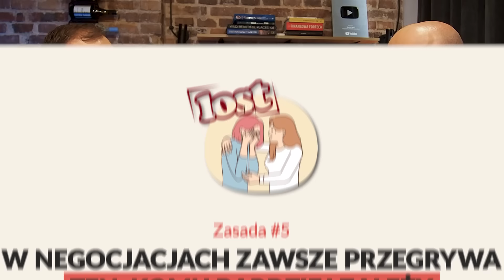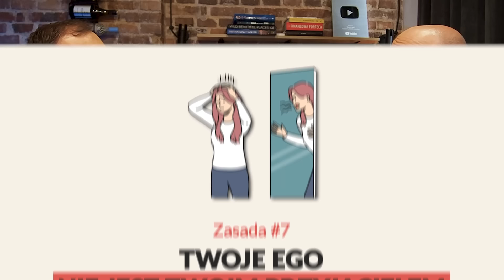7 najpotężniejszych technik negocjacyjnych ujawnia ekspert Tomasz Piotr Sidewicz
Czy mając odpowiednie umiejętności można wygrać każdą konfrontację? Czy negocjacji można się nauczyć? O jakich zasadach warto pamiętać podczas rozmowy, by być silnym graczem? O tym wszystkim opowie dziś nasz gość - Tomasz Piotr Sidewicz, ekspert w dziedzinie negocjacji. Jeśli chcecie poznać 7 zasad, które warto znać podczas negocjacji - zapraszamy do oglądania.

📈 Pełny wpis omawiający temat odcinka znajdziesz na blogu:
📖 A jeśli poza podwyższaniem zarobków myślisz o inwestowaniu, zajrzyj do Finansowej Fortecy

00:00 Wprowadzenie - kto przegra negocjacje?
00:38 Mój gość - Tomasz Piotr Sidewicz
00:57 Jaka była największa kwota transakcji, w której uczestniczył mój gość?
01:11 Które negocjacje najmocniej zapadły w pamięć zawodowemu negocjatorowi?
01:42 Zasady i techniki negocjacyjne
01:54 Zasada 1 - Nigdy nie akceptuj pierwszej oferty
04:34 Strefa możliwych porozumień
06:25 Zasada 2 - Proś o więcej niż chcesz dostać
09:27 Czy nie jest dobrą zasadą próba uzyskania informacji o drugiej stronie? - Lewary negocjacyjne
12:21 Zasada 3 - Posługujesz się słowem nie / ignorujesz słowo nie
14:51 Zasada 4 - Proszony o ustępstwo, proś zawsze o coś w zamian
16:42 Zasada 5 - W negocjacjach przegrywa ten, komu bardziej zależy
18:51 Zasada 6 - Zawsze bądź gotowy/gotowa przerwać negocjacje
20:35 Zasada 7 - Twoje ego nie jest Twoim przyjacielem
24:06 Czy były takie negocjacje, które przegrał Tomasz Sidewicz?
26:01 Zasada bonusowa - Unikaj konfliktowego prowadzenia negocjacji, mimo że każde negocjacje dotyczą konfliktu interesów
29:11 Szczególne miejsca, w których nie warto negocjować
29:59 Jak się nauczyć negocjacji?
35:12 Jak można skontaktować się z Tomaszem Sidewiczem?